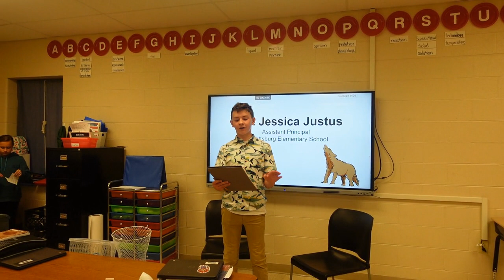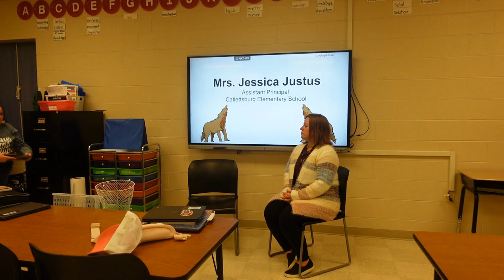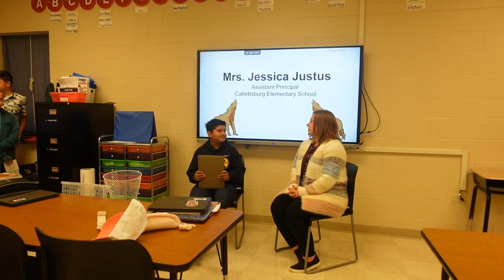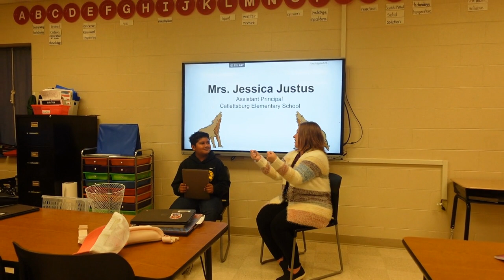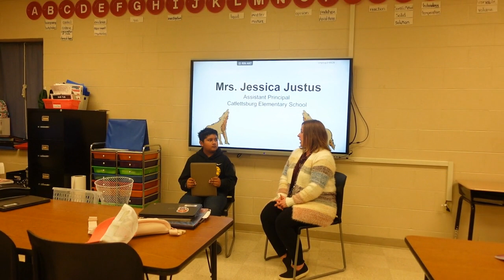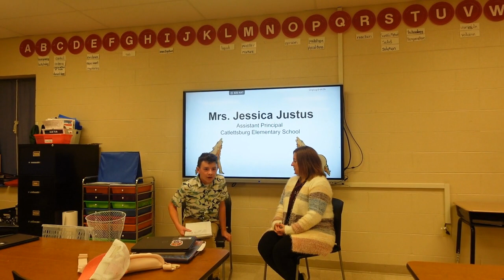Our First Broadcasting Club Interview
Welcome to our news channel! We are excited to showcase lots of interviews this week.